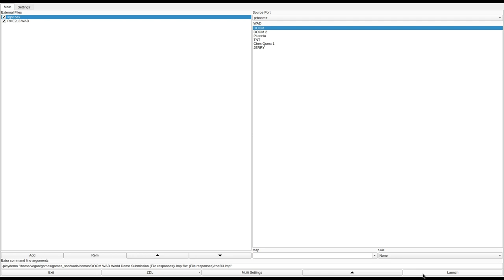DOOM 1 - RHE2L3.WAD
called "This is the Castle from Hell!!!" in the /idgames FTP.
created by Rich Horn on April 8th, 1994.
from the .txt file included with the WAD:
"This is the Castle from Hell!!! It's a completely new level for Episode 2 complete with moat. It's monster packed so blast away! This was made with DEU5 editor. Just type Doom -file RHE2L3.WAD and play Episode 2 on Ultraviolent to Level 3 and enjoy!. Rich Horn."